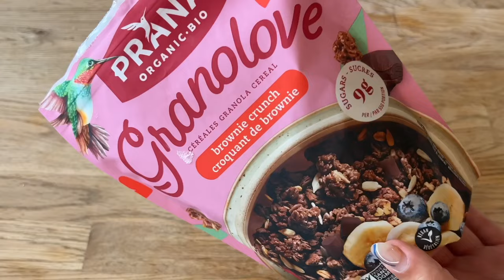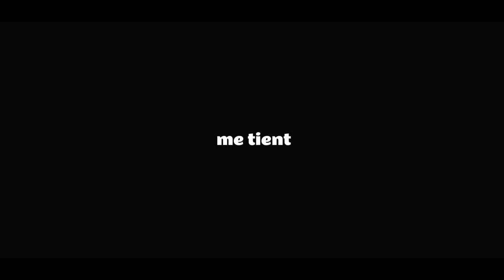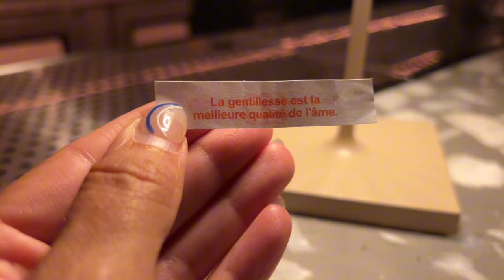24h - Je mange chez un INCONNU !